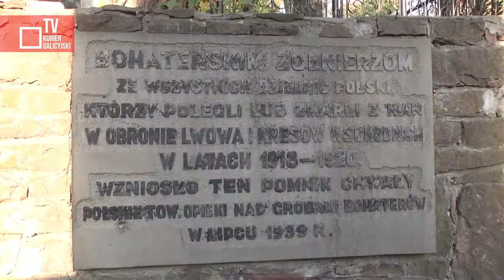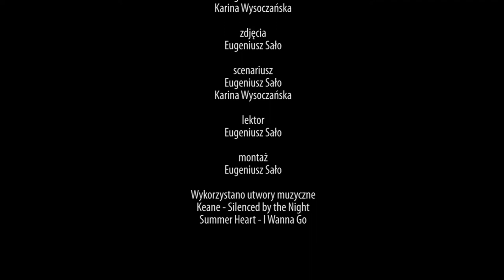Dzień Zaduszny na Cmentarzu Janowskim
W Dniu Zadusznym, 2 listopada Polacy ze Lwowa tradycyjnie zgromadzili się na Cmentarzu Janowskim, aby pomodlić się oraz zapalić znicze na grobach rodzin i bliskich. W tym roku dzięki Alicji Brzan-Kloś z katowickiego oddziału Stowarzyszenia Wspólnota Polska, Konsulatowi Generalnemu RP we Lwowie oraz dziennikarzom z Rzeszowa ponad pięć tysięcy zniczy zapłonęło na wielu zapomnianych grobach Cmentarza Janowskiego.

redaktorzy wydania - Eugeniusz Sało, Karina Wysoczańska